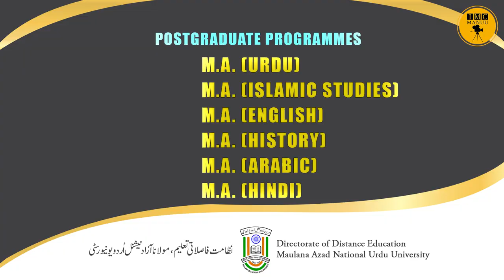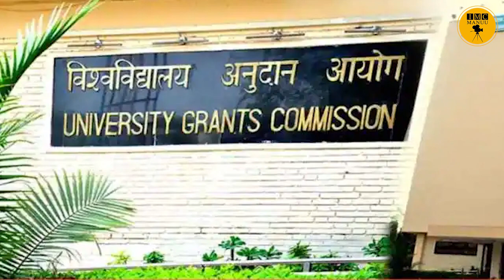DDE Admission 2022 2023 || IMC MANUU